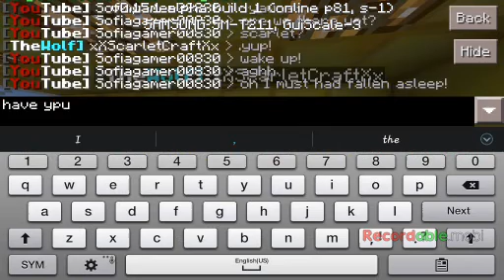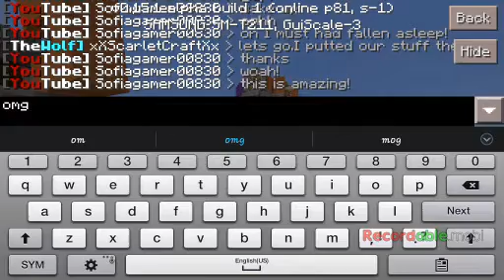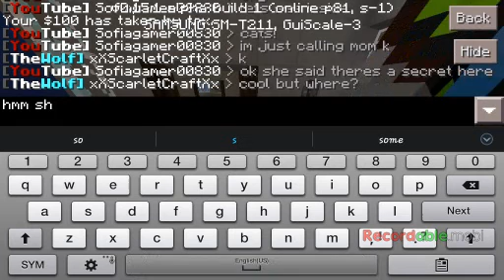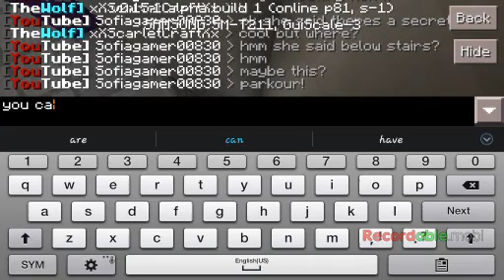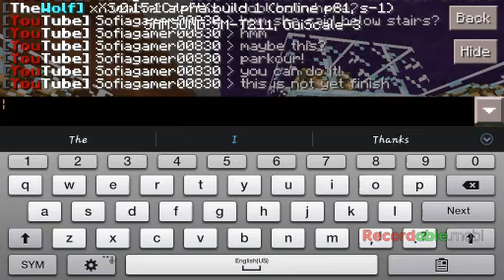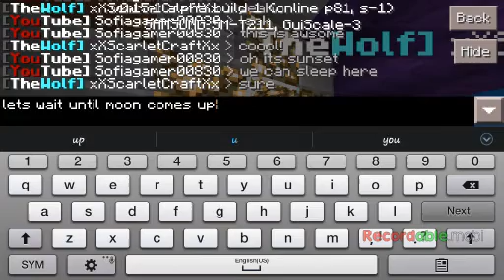IC-Lovers Place | Moving in our new house | ep4 s1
♥Hey guys im sofia today were back in IC so today me & my sis is going to move in our new house! [Subscribe] [Like] ♥ ♥Subscribe to join this roleplay!♥ ♥my Siss's Channel :Scarletcraft2801 gamer♥